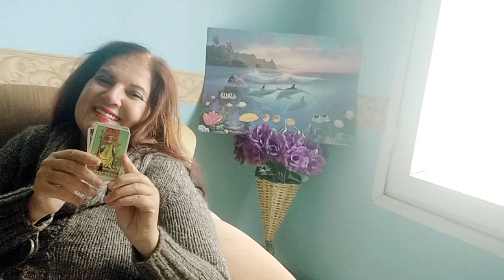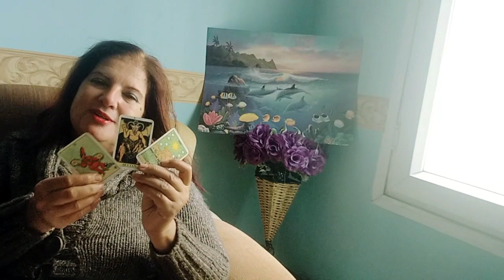18 Ocak Haftası ☘️ ♌️ Aslan ♌️ ♍️ Başak ♍️ Burcu 💫 Astroloji 💫 ve Tarot Yorumu 🧚🏼‍♀️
Selamlar,
Kanalıma Hoşgeldiniz.

Bu videomda sizlere 18 Ocak Haftası Sevgili Aslan ve Başak Burcunun Astroloji ve Tarot Yorumunu hazırladım. Umarım beğenirsiniz. Keyifli Seyirler.

Sevgiyle Kalın...